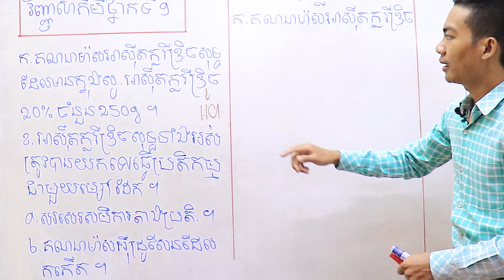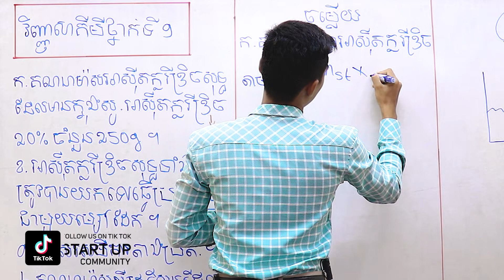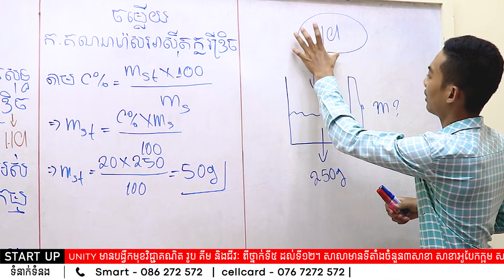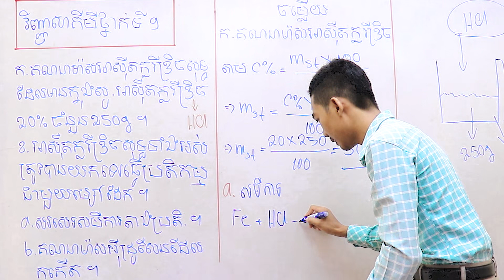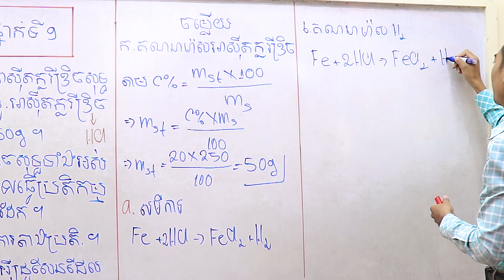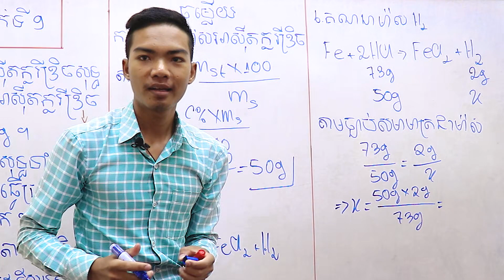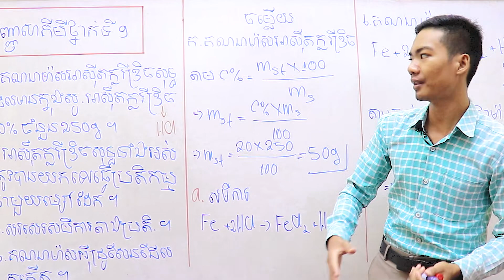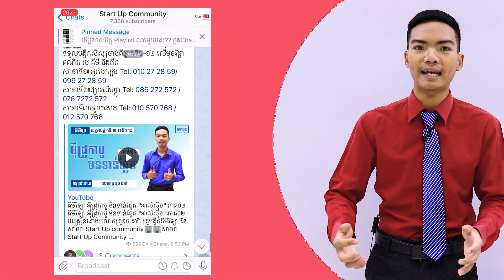វិញ្ញាសារគីមីវិទ្យា ត្រៀមប្រឡងឌីប្លូម ឆ្នាំ២០២១ ភាគ6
ពន្យល់ដោយ៖ លោកគ្រូ ឌុច ដារ៉ា